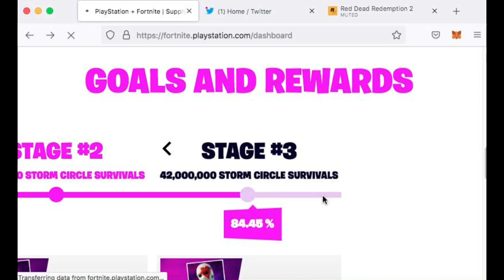FREE Supply Llama Rewards STAGE 2 (Fortnite Supply Llama Trials) (fortnight chapter 3 season 2)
👤About me: I’m a young teenager that has been doing YouTube since 2016 but I made my official channel in 2018
💻You can find me on: Twitter, discord, tiktok, Instagram, ps4 and Facebook